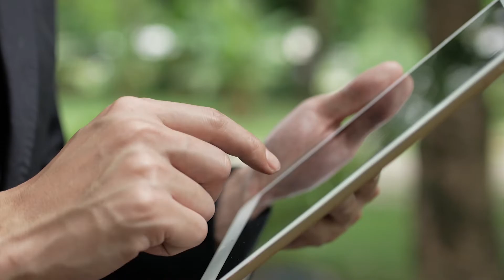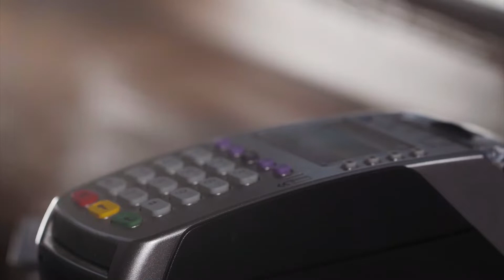SAATI Corporate - For The World We Live In